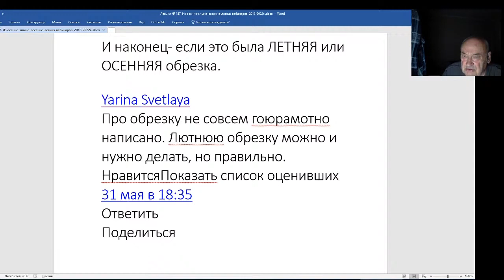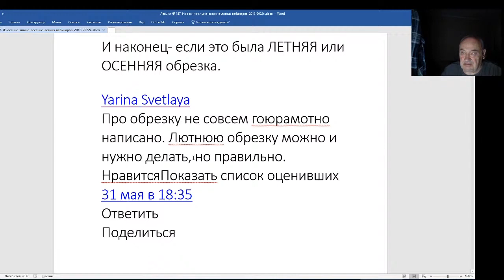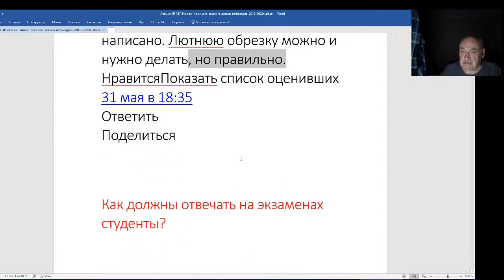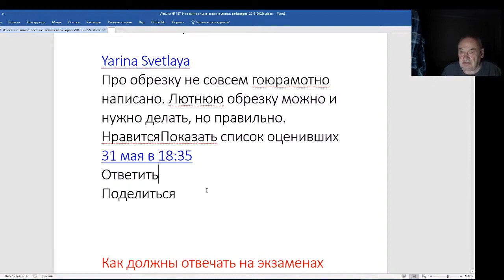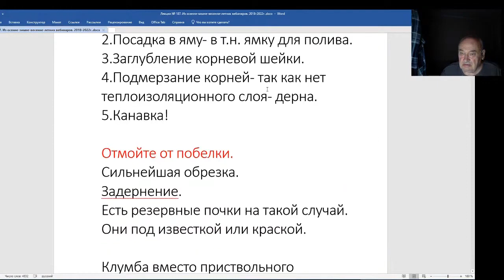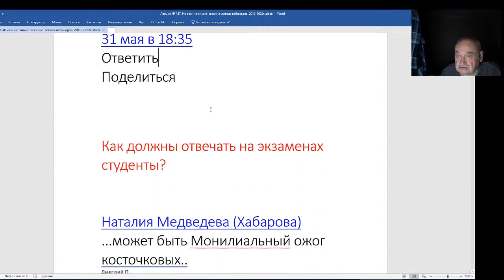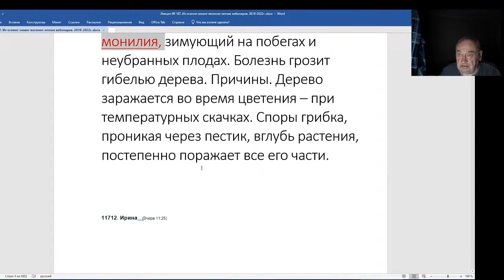Железов Валерий. Вебинар 187. Ответ на письмо, почему гибнет слива Часть 2.